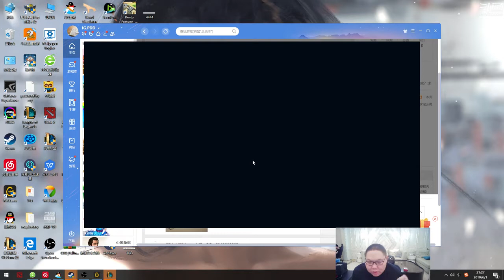【PDD】诺手：奶哥这发Q肯定是没睡醒！嫖老师一打团就生无可恋，这游戏也太难打了呀 6月1日